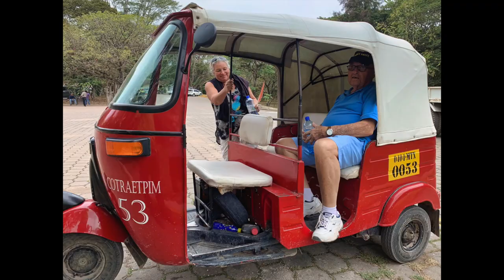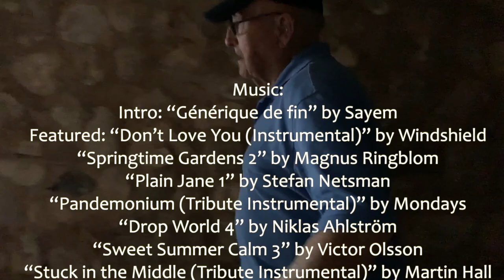Henry Visits Copan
(Slow Flight) Steve's dad, Henry Elliott, came to Guatemala from Iowa. Livin' Life coaxed Dana off Vida Libre to join us and we all took a road trip to Copan, Honduras. Henry fell in love with the scarlet macaws and was such a great sport walking and climbing all around the Mayan city of Copan Ruinas. We all had a blast and even got a little silly.